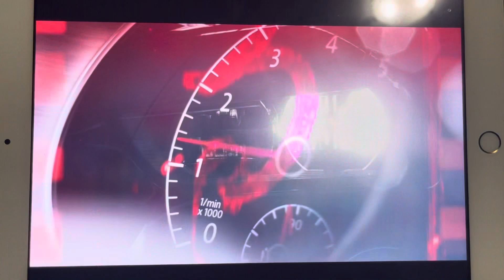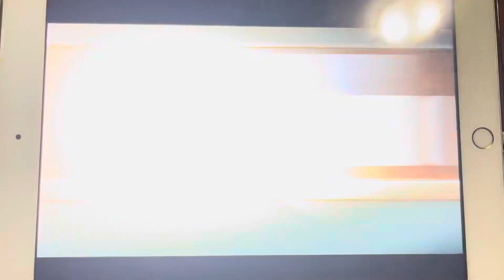Bloodshot - TVA Intro